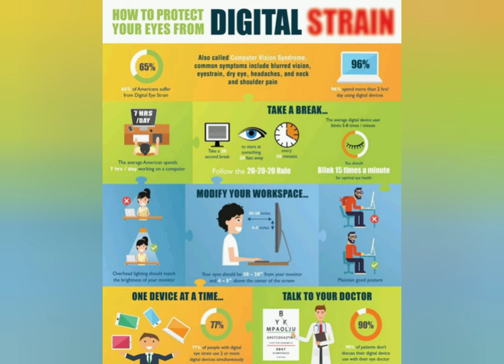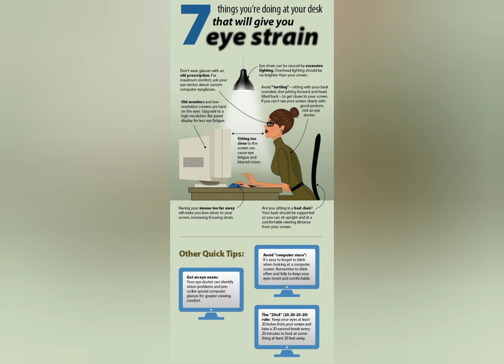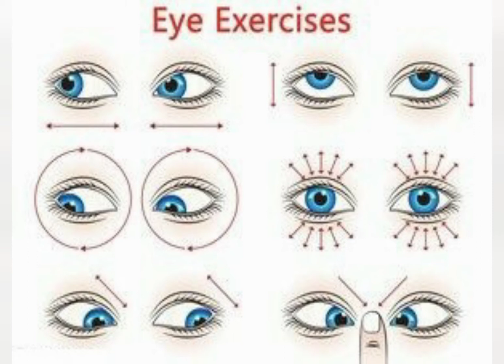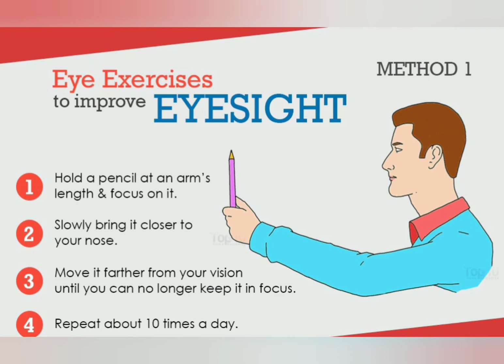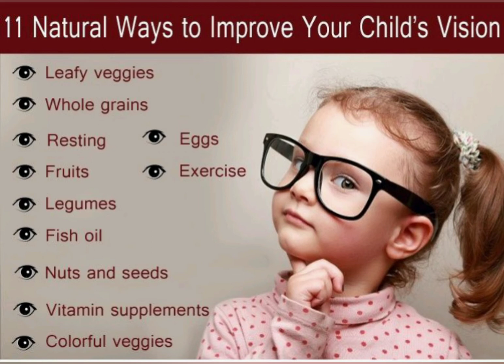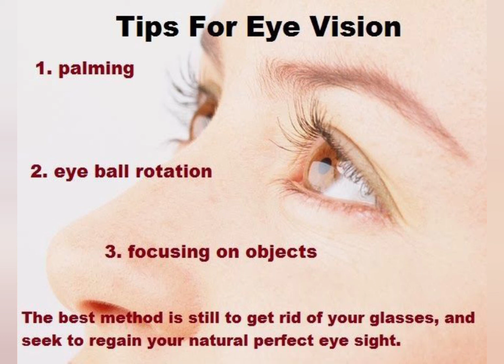how to protect eyes from screen during online classes/ஆன்லைன் வகுப்பும், கண்கள் பாதுகாப்பும்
ஆன்லைன் வகுப்புகளால் கண்களை எப்படி பாதுகாப்பது..